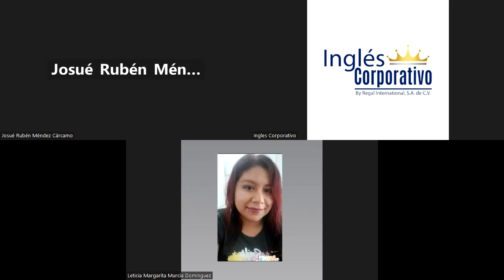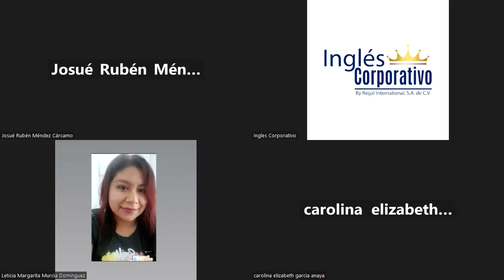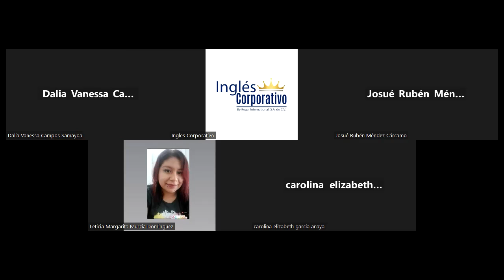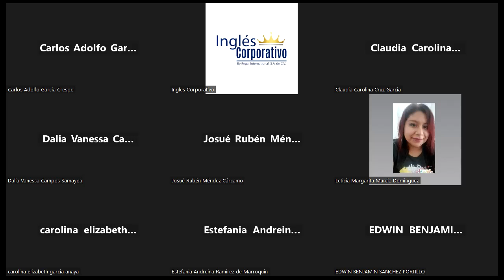SESION 13 24-04-23-FI-REGA-139-GUZMAN – WEATHER!! PART 1